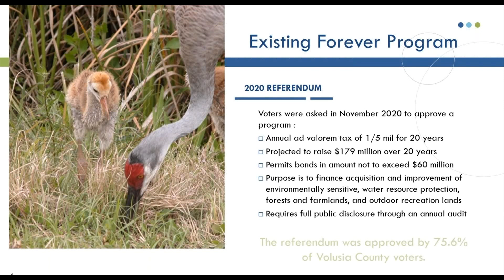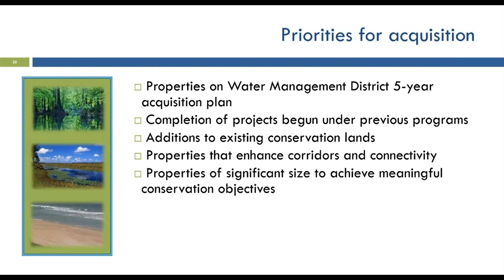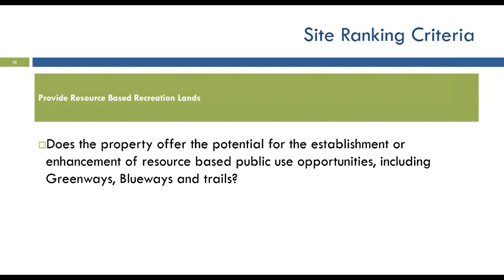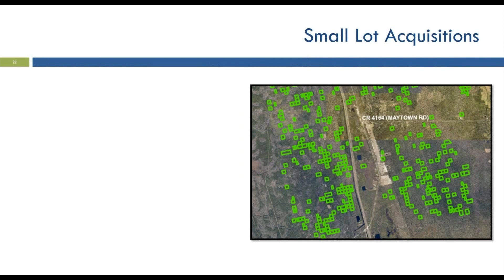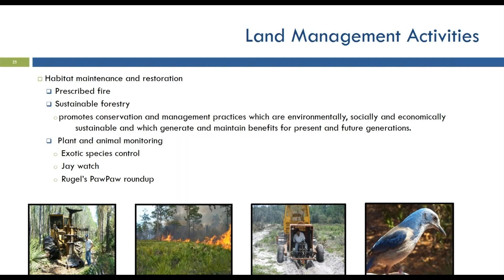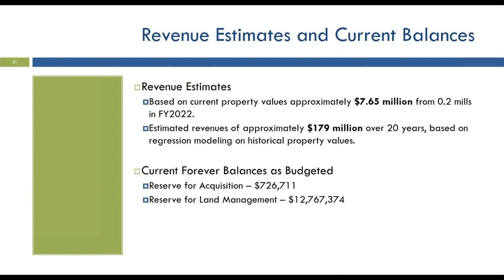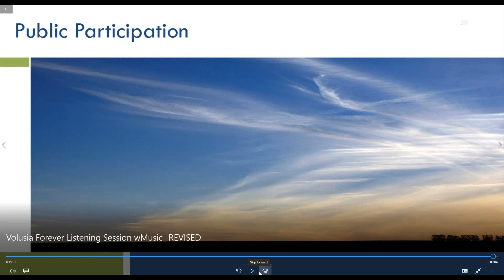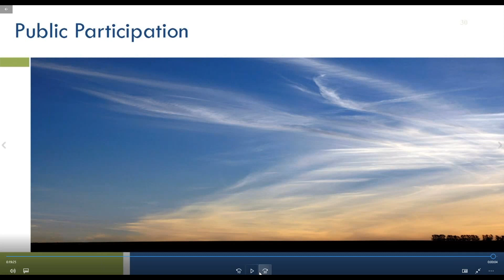District 1 Volusia Forever Listening Session